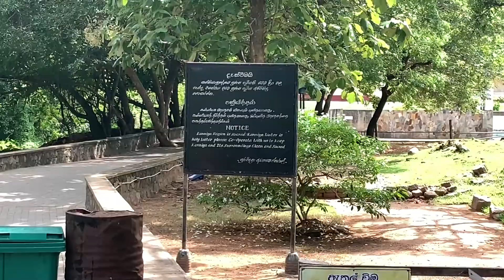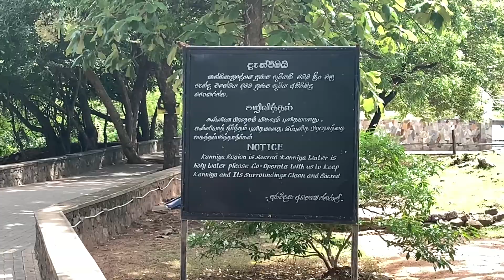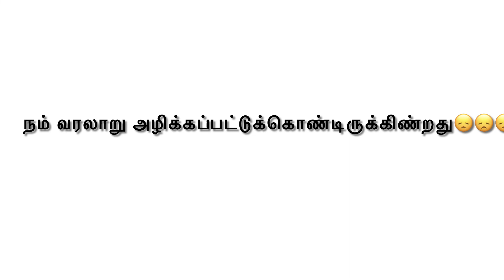கன்னியா வெந்நீரூற்று | Kanniya Hot Water Well at Trincomalee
In this video i am showing Kanniya Hot Water Well which is located in trincomalee .

kanniya hot well
Kanniya Hot Water Well
tourist of srilanka
Srilanka tour
trinco trip